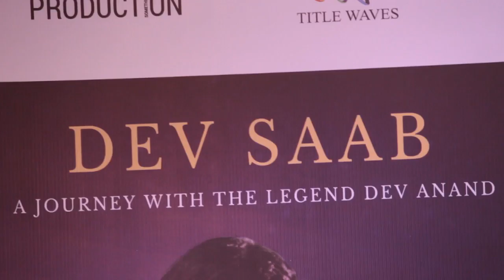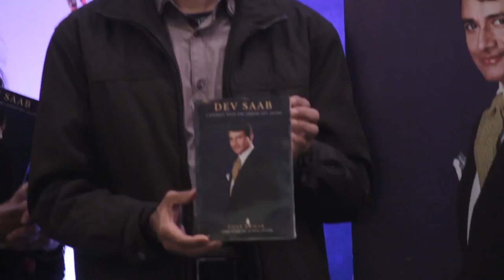A journey with Dev Anand, son Suneil Anand unveils the book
'Dev Saab- A journey with the legend Dev Anand', a book devoted to friendship has been released by author Vijay Kumar. Well, the book launch saw son Suneil Anand too who unveiled the book along with Vijay Kumar.